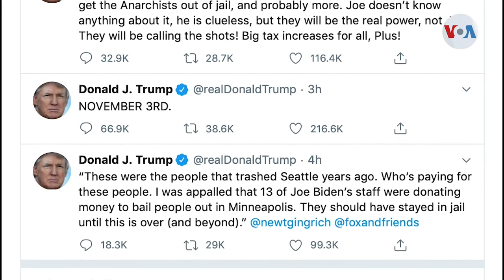Trump enfrenta violentas protestas raciales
Donald Trump acusa a su opositor demócrata Joe Biden de estar del lado de los autores de los altercados que se registraron en todo el país. También se dieron frente a la Casa Blanca, en la capital, donde, por segunda jornada consecutiva, hoy se activará un toque de queda. Bricio Segovia, de la Voz de América, estuvo en las protestas.

¡Visítenos!